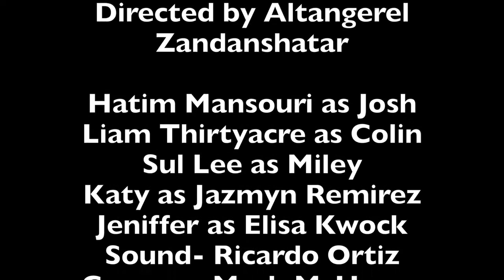The Life Hurdle